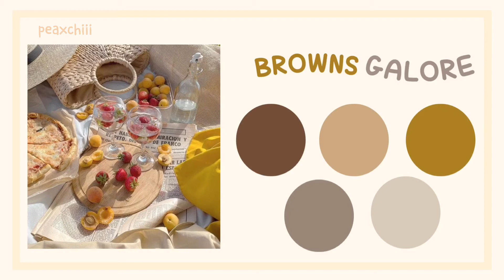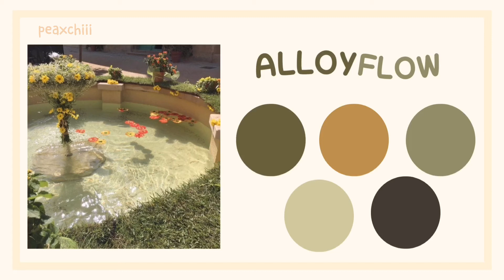aesthetic color palettes — [♡] ; philippines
heya! hope you like this short video I made, screenshot and use it on your designs ( ⸝•ᴗ•⸝)♡ ˚ ⋆

check out my smol shop on ig : @ppremiumbyvee for your premium account needs :3

tags 🏷

aesthetic
aesthetic color palette
color palette
cute palettes
colors
aesthetic palettes
cottagecore